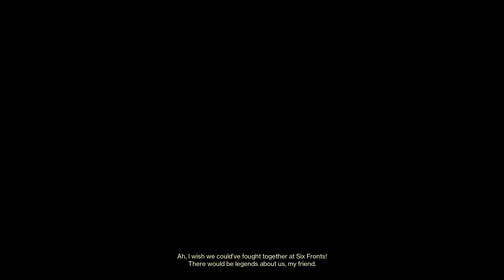Destiny 2: Some Casual Trials of Osiris Gameplay (Week 2)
Destiny 2 Beyond Light (Season 12) Trials of Osiris (Week 2) Gameplay. Here's a couple of my trials matches I did with a LFG team to complete the weekly bounty. Titan Gameplay. Enjoy ~

The second match got me tilted pretty hard. From slide not working to suddenly dying mid stasis melee cuz Destiny physics?